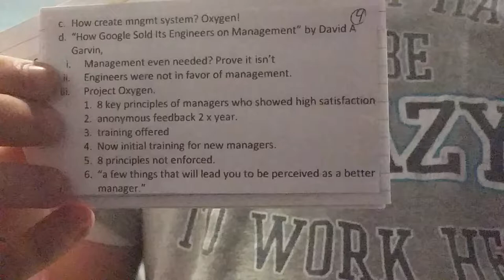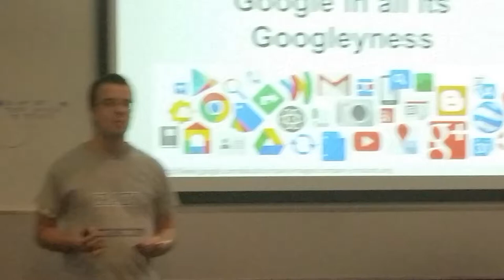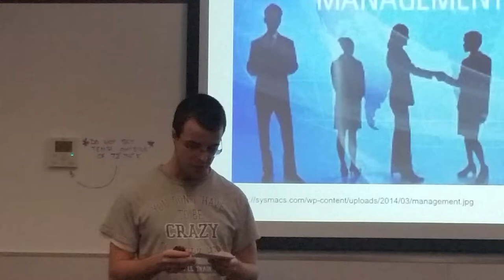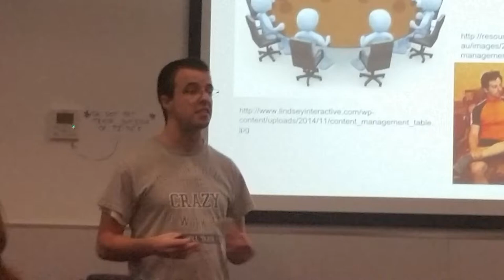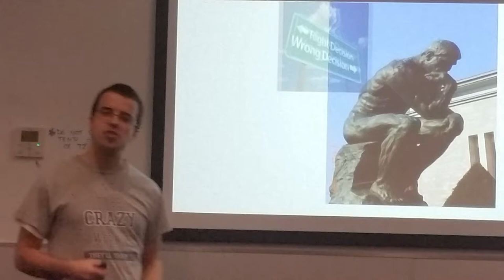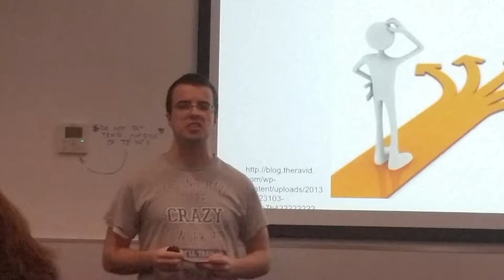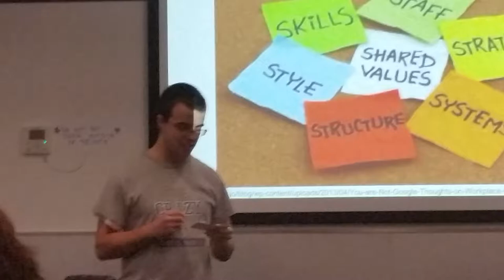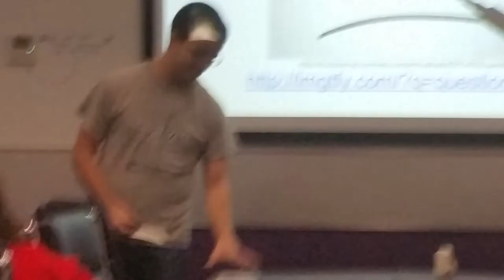Communication presentation @veteransunited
Organizational communication informative business presentation.